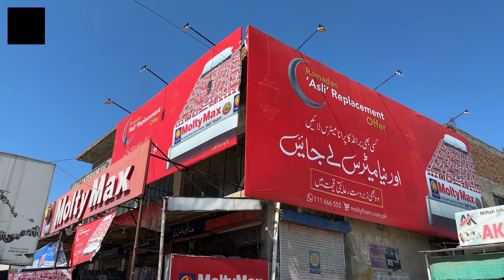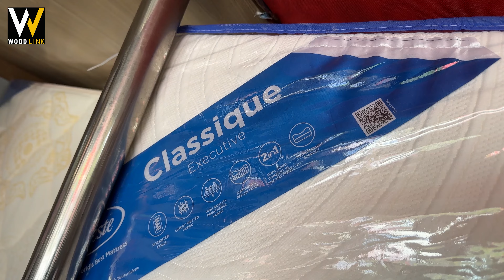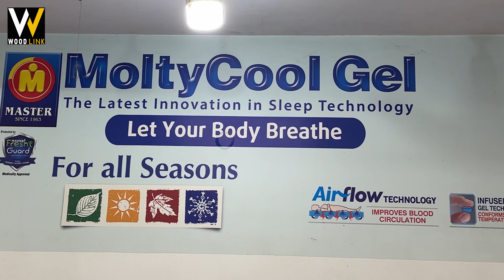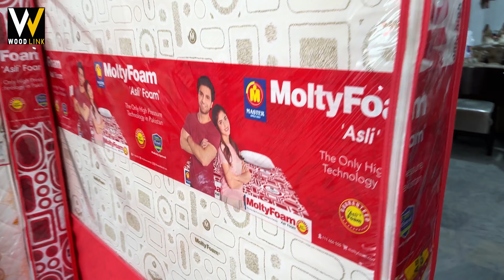Master Molty Foam Discount Offer Extended 2024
Master Molty Foam Mattress Sizes and Prices 2024 | Discount Offer Extended Till 20th April 2024